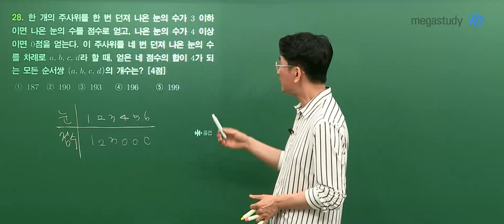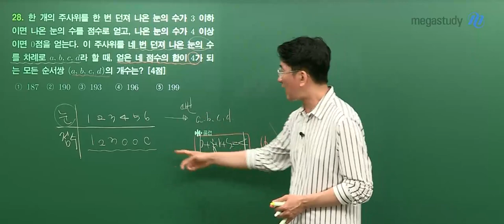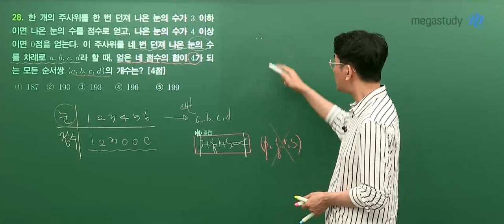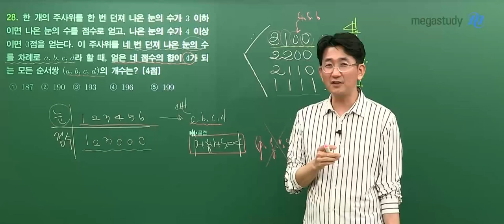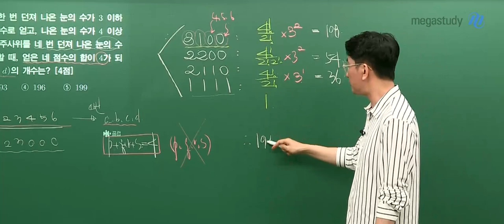[메가스터디] 수학 장영진 쌤 - 2022학년도 6월 모의평가 확률과 통계 해설강의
수학 장영진 선생님의 2022학년도 6월 모의평가 확률과 통계 해설강의!